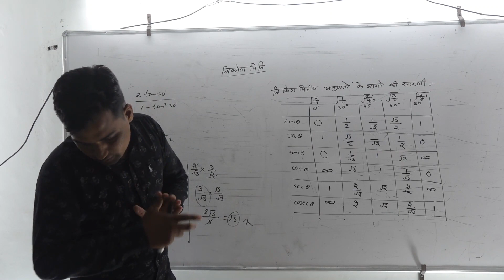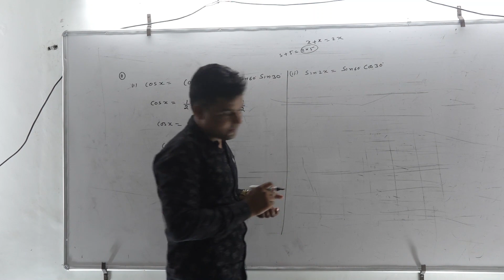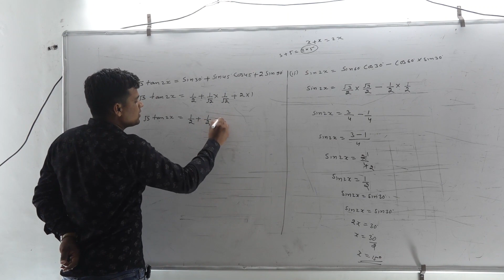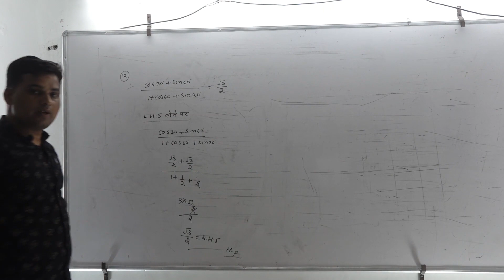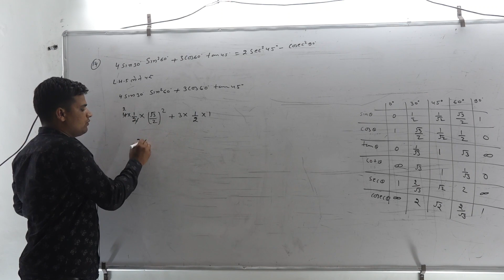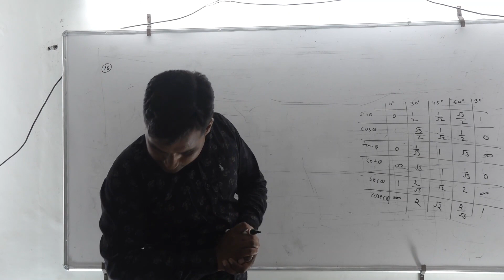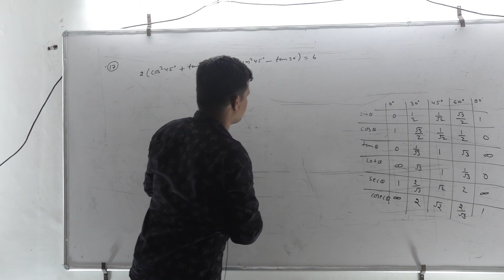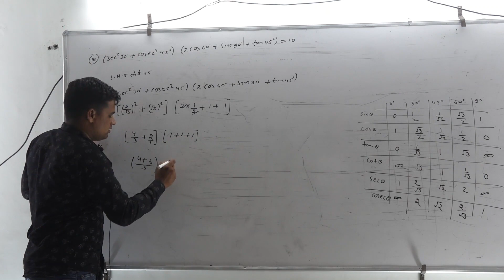KCP-X-RBSE(HINDI MED.) Mathematics chapter 6 त्रिकोणमितीय अनुपात (Trigonometric Ratios) Part03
पिछले वीडियो देखने के नीचे क्लास पर क्लिक करें

*Free For All Students*
 💥 *Regular Classes* 💥
KOTA CAREER POINT KUCHAMAN CITY